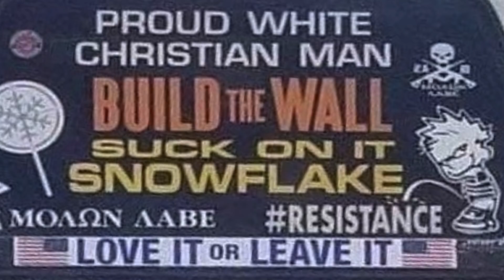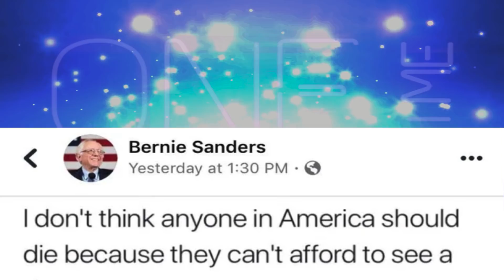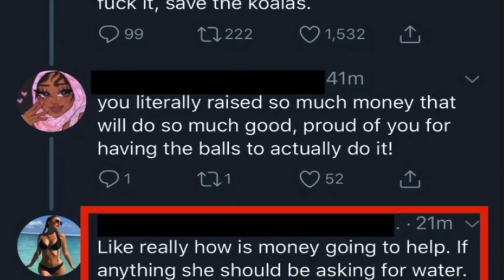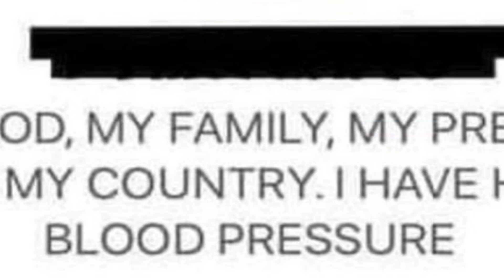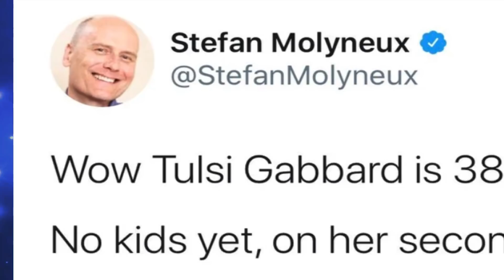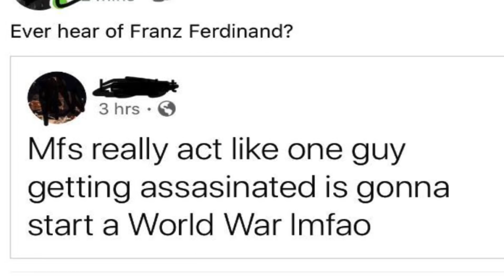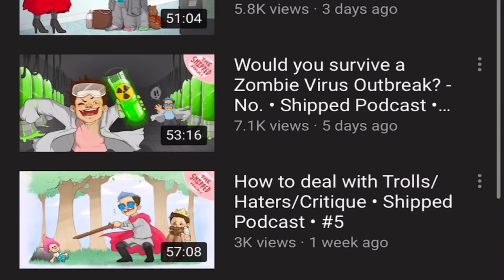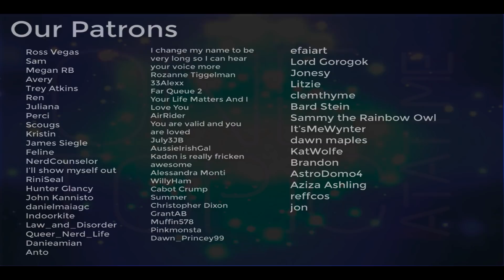These can't be real... | r/InsanePeopleFacebook | Ft The Click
Another collaboration with The Click! I hope you like the thumbnail -- I drew it with art inspired by Reffcos :D (Reff designs all of the art for the Shipped Podcast)

Anyways! If you like r/InsanePeopleFacebook, you should like this video! Much love, and let me know what to cover next!